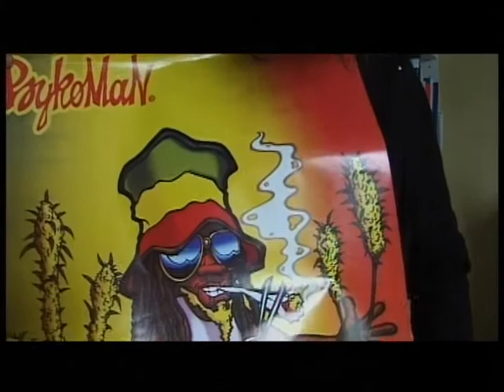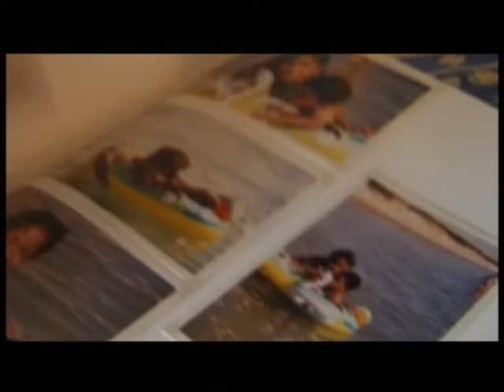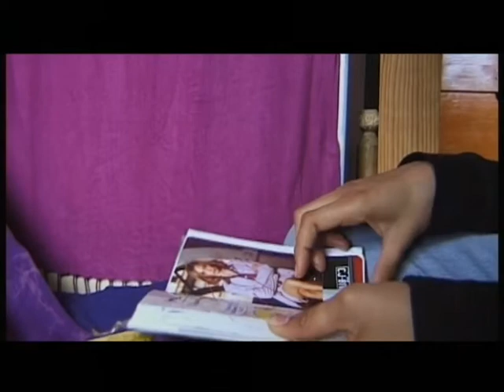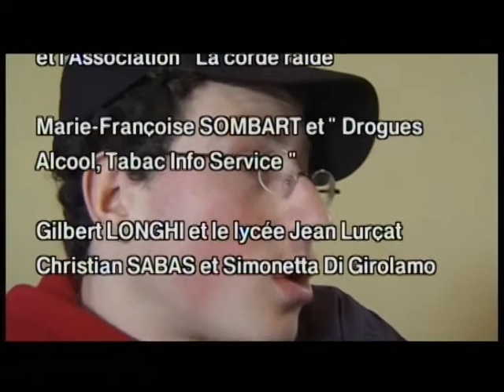LA FUMEE DANS LA TETE. Un film de Patrice Rolet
Des ados évoquent leur addiction au cannabis.